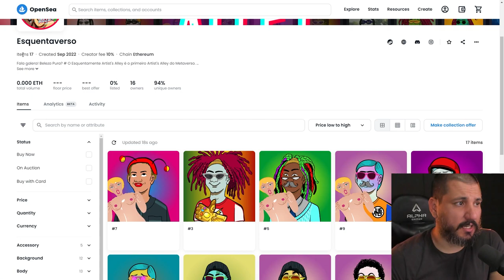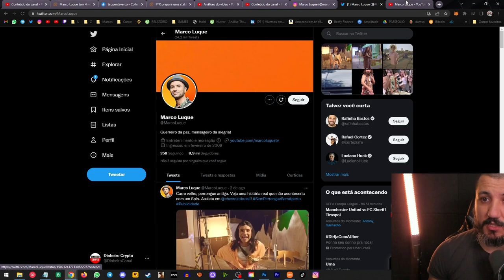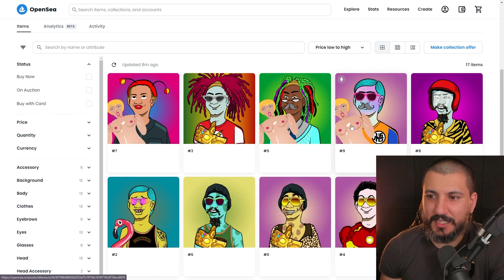MARCO LUQUE ESPANTA O MERCADO DAS CRIPTOMOEDAS